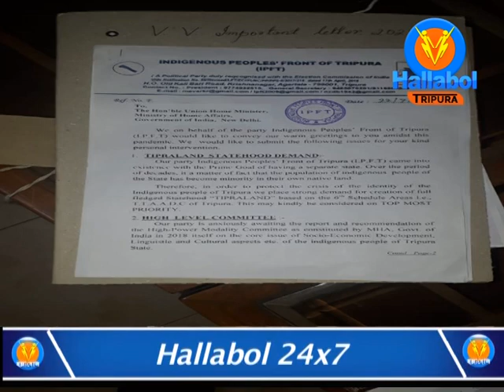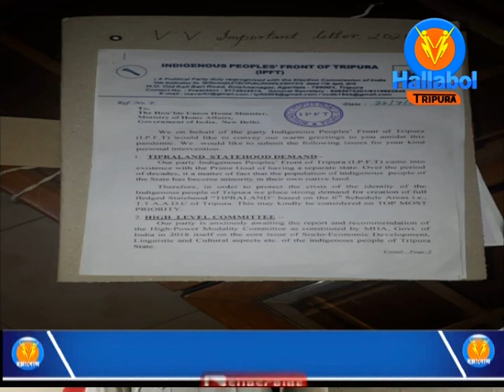স্বরাষ্ট্র মন্ত্রীর হাতে পাঁচ দফা দাবি সনদ পেশ # মেবার -এর